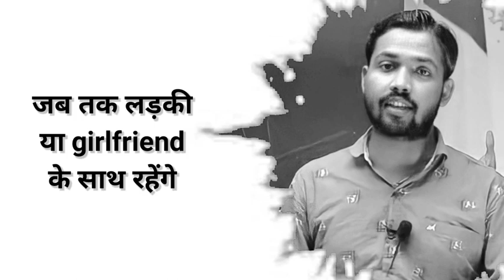Khan_sir_motivation upsc ias bpsc statepcs cgl groupd khansir 🙏🙏🙏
Khan sir ntpc result scam
khan sir gk
motivational quotes khan sir
motivation status khan sir